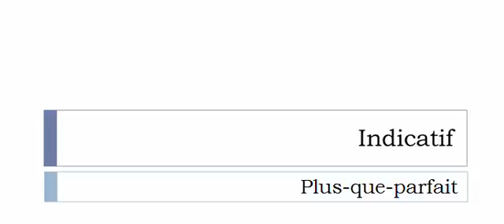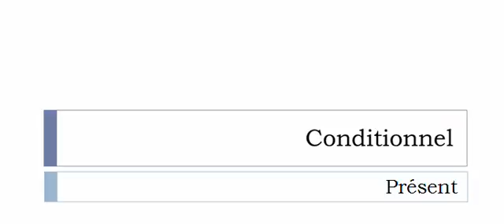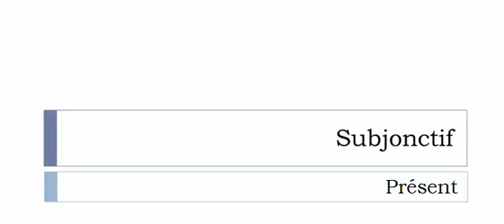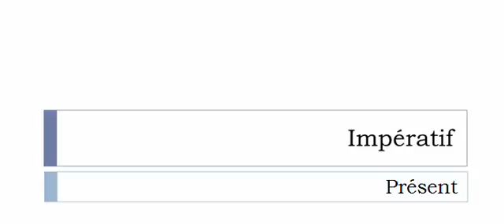Aprender francês = Conjugação = Discorder